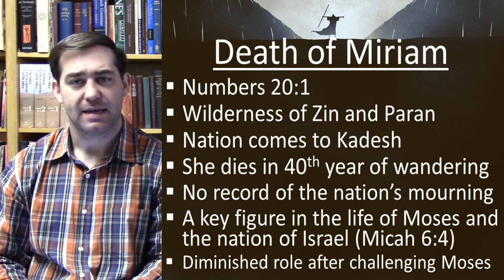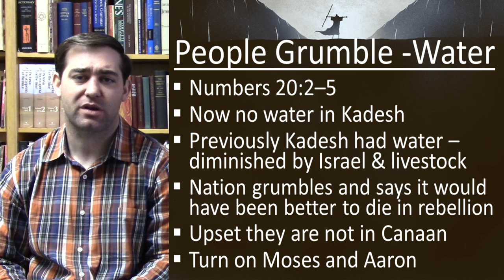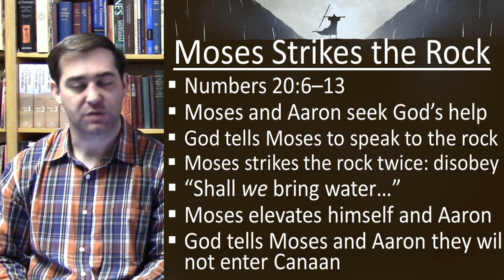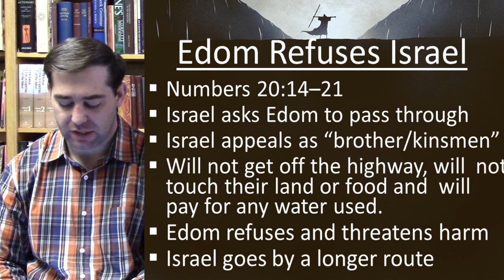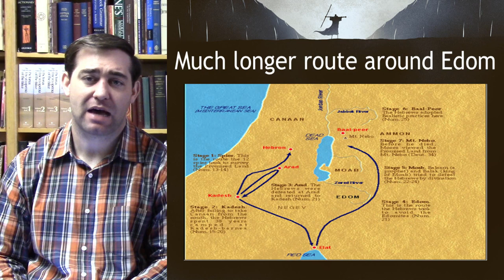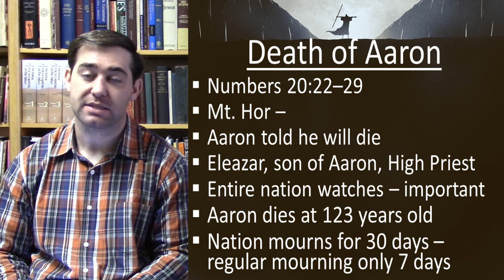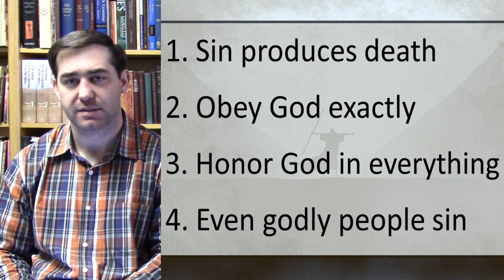Life of Moses Lesson 21: Death & Disappointment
Numbers 20: Death of Miriam, the nation grumbles, Moses violates God's command and punished, Edom refuses their kinsmen, and the death of Aaron.
Isaac Bourne - Chapel Hill church of Christ